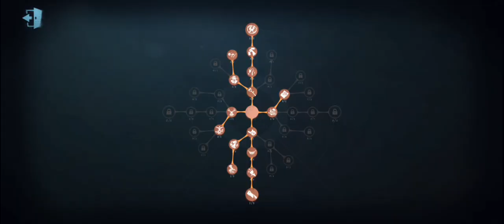late boyfriends gameplay for their birthday || identity v wu chang gameplay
i kinda ate with wuchang ngl i love them